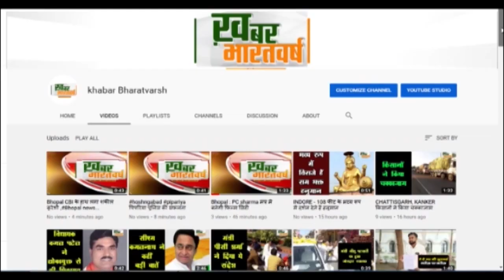मंडला (मप्र) : वन मंत्री ने किया मृदु किशोर इंडस्ट्रीज का अवलोकन किया